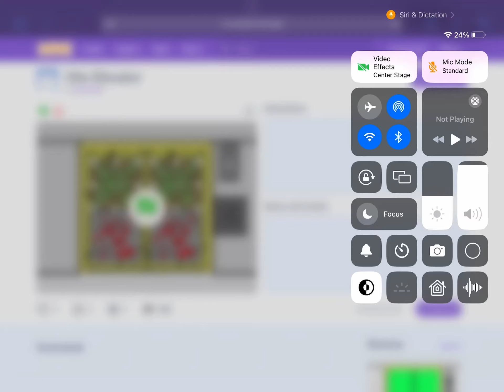Otis elevator Minecraft doors